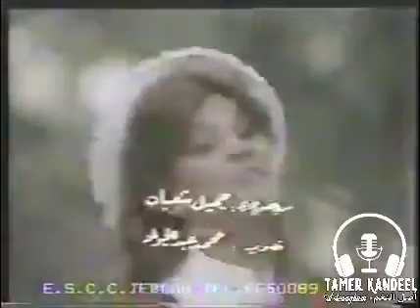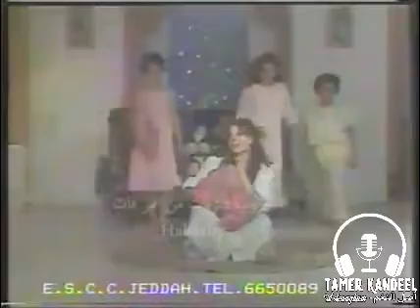مين هي مين - صفاء أبو السعود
مين هي مين

كلمات عبد الرحيم منصور
لحن بليغ حمدي
غناء صفاء أبو السعود مع الأطفال
تمنياتي بطيب الإستماع 🌹